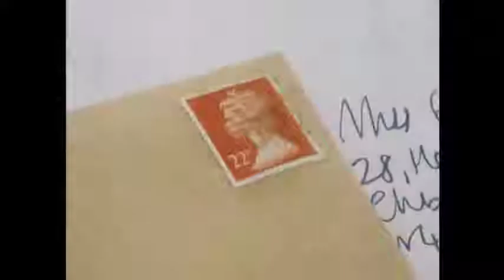Mr Bean Rides Again Episode 6 Classic Mr Bean